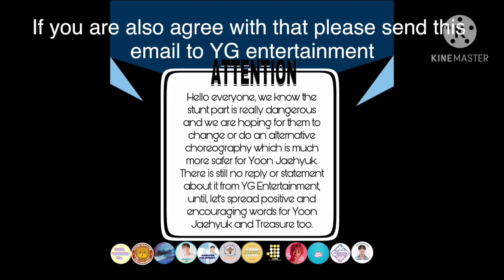Treasure Dangerous Choreo || Jaehyuk almost collapse on stage